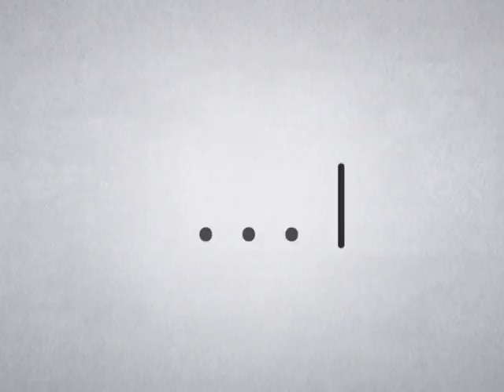คิดอย่างผู้ศรัทธา 795 ตอน สถานะความรับผิดชอบใกล้วันอวสาน 7 พฤษภาคม 2559